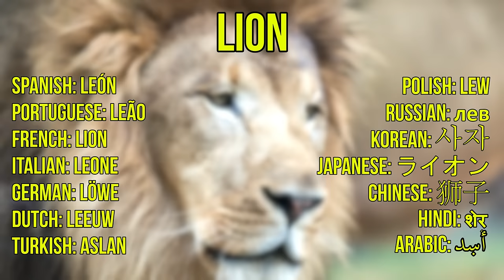LION Information for Kids - Facts About Lions for Children, Lions Roar and Lion Sounds | Kiddopedia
Lion Information for Kids: What do lions eat? Are lions endangered? Where do lions live? How long do lions live? Have you heard a lions roar? Do you know the weight of a lion? Let us learn about some interesting facts about lions.

This educational video for kids will help your children learn about lions as well as showing some interesting facts about lions for children. We also included lion sounds, HD footage of an African lion, lions hunting, lion cubs and a lion baby.

Here are some questions we are answering in this educational video together with much more information about lions:
How do lions roar?
How many types of lions exist?
What is the difference between a male lion and a female lion?
What do lions eat?
Are lions endangered?
Where do lions live?
How long do lions live?
How much does a lion weigh
How fast can a lion run?
What is the current lion population in the wild?
What is the lion scientific name?

Kiddopedia channel is the right place if you are looking for educational videos for babies & kids at preschool age.
Only real animal videos in HD quality are used for the preparation of this video. This will help your kids to learn the sounds of farm animals quickly.